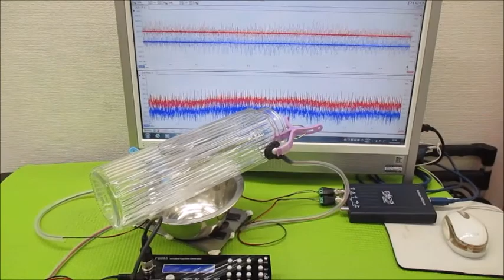新しい超音波制御技術（オリジナル超音波実験）